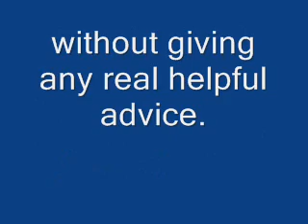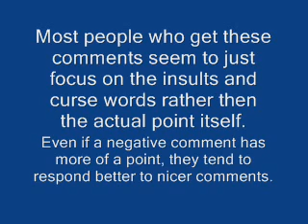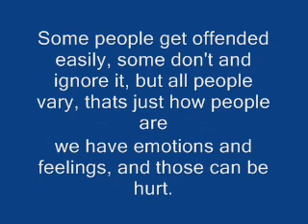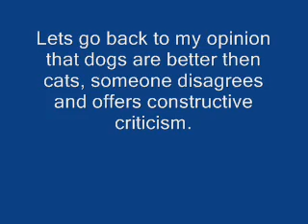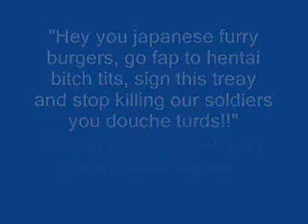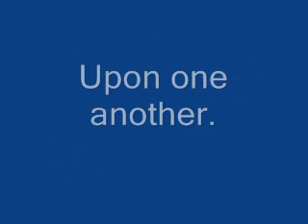Constructive Criticism Rant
My thoughts constructive criticism and related topics.